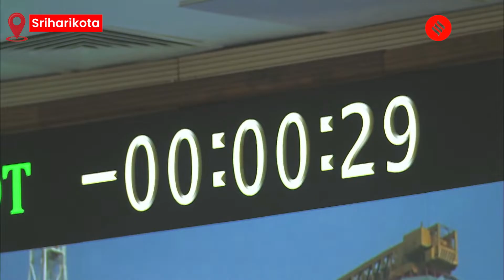ISRO launches LVM3 rocket carrying 36 OneWeb satellites from Sriharikota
Indian Space Research Organisation (ISRO) on March 26 launched India’s largest LVM3 rocket carrying 36 satellites. The launch took place from Satish Dhawan Space Centre in Sriharikota. LVM3 stands 43.5 meters tall and weighs 643 tons. The satellites will be slung into low earth orbit. New Space India Limited (NSIL) has to launch 72 satellites in Low-Earth Orbits. The first set of 36 satellites for OneWeb Group company was launched on October 23, 2022.